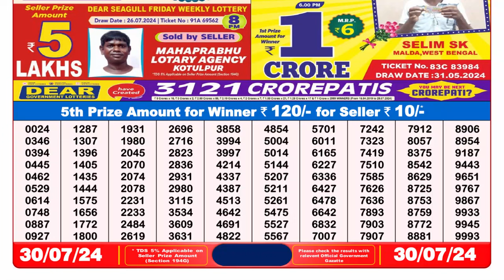✅Dear Lottery Sambad Live 8pm Result 30.07.24